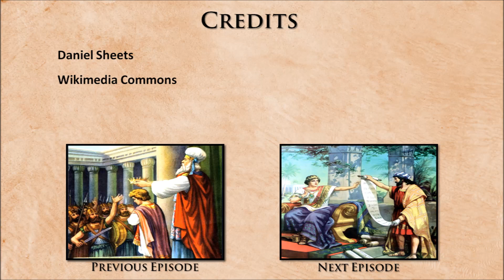2 Kings 18-20: The One About Hezekiah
As Assyria threatens Jerusalem's existence, King Hezekiah often seeks the council of the prophet Isaiah ...and occasionally even follows his advice.